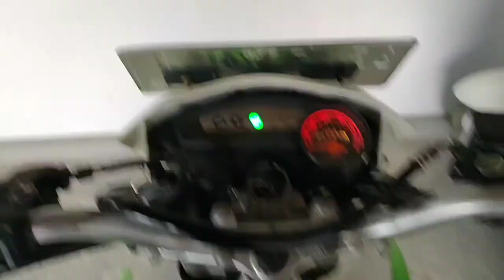beli sapi rubuh// babon jumbo,, gotong royong satu RT untuk membawanya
sapinya jumbo,kandangnya juga berada di belakang jauh dari rumah.. akses jalan dan tempatnya sempit,perlu banyak orang untuk membawanya.. terima kasih untuk yang sudah membantu😇😇🙏🙏👍